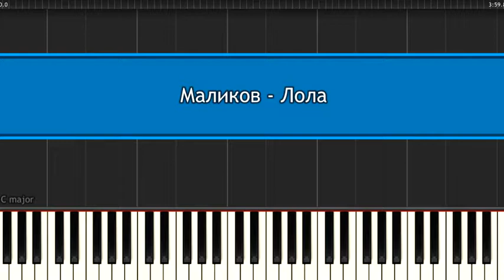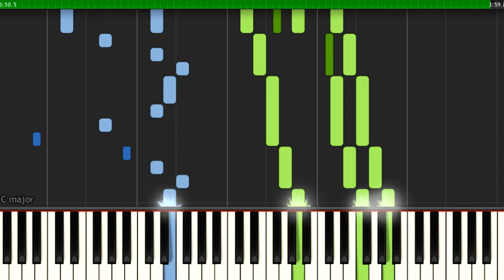Дмитрий Маликов - "Лола"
Из альбома "Страх Полета" 1997 года